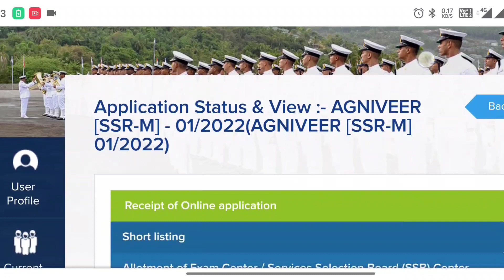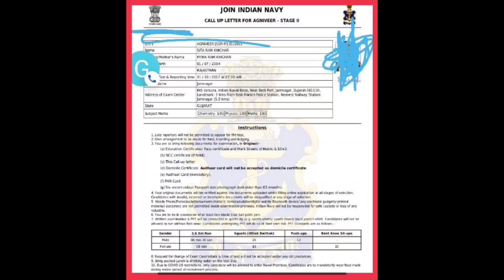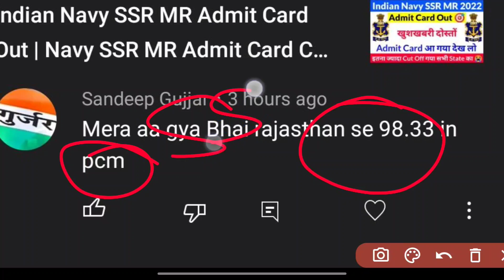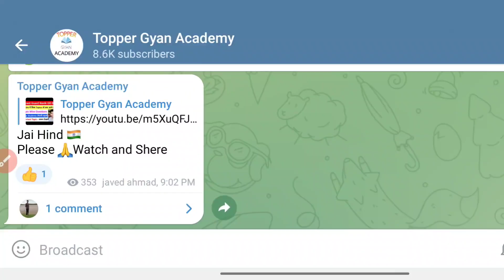Navy SSR MR Bharti Admit Card Out | Cut Off % क्या रहा State Wise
Indian Navy MR SSR Exam Date 2022 | Navy Official Notification 2022 | Navy MR Ka Exam Kab Hoga | Navy Agniveer SSR Admit Card 2022 Date

• Navy Agniveer SSR MR Exam Date 2022
Navy MR Exam Pattern & Syllabus 2022
Navy SSR Admit Card Cut Off out
Indian Navy MR Medical & Joining Date 2022
Navy MR Admit Card Out
Indian Navy Agniveer MR Merit List 2022
Navy MR Admit Card 2022 Cut Off
• Indian Navy MR Physical Date 2022
Navy MR Ka Admit Card Kab Aayega
• Navy MR Cut Off for Admit Card State Wise